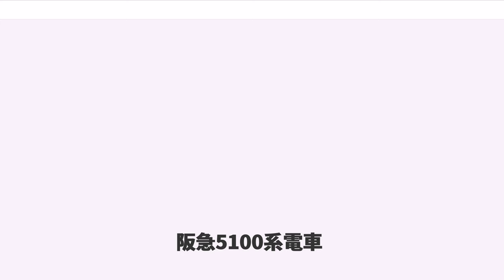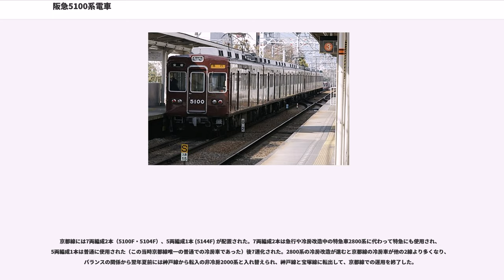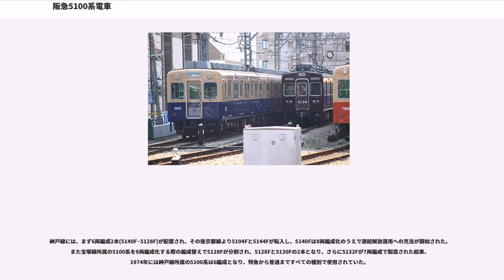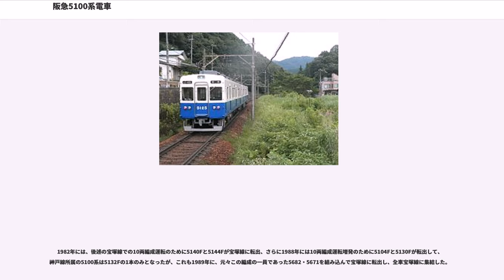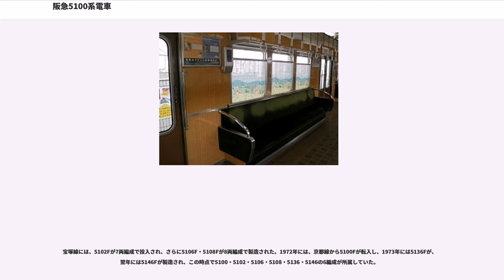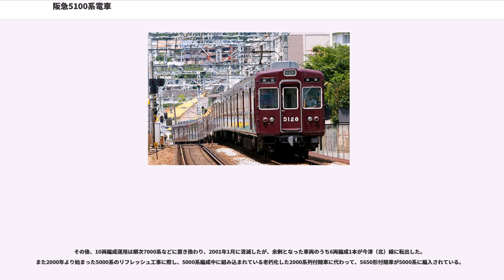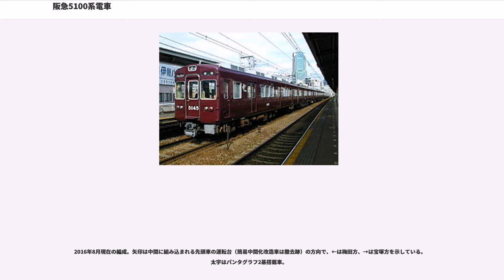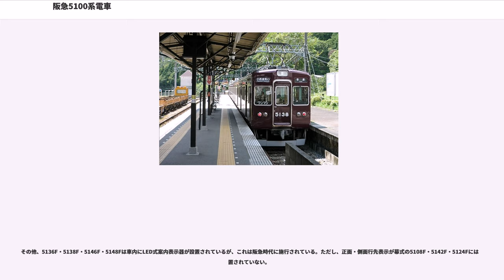阪急5100系電車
阪急5100系電車（はんきゅう5100けいでんしゃ）は、1971年（昭和46年）から製造された阪急電鉄（以下「阪急」）の通勤形電車である。

本項目では解説の便宜上、梅田方先頭車＋F（Formation＝編成の略）を編成名として記述（例：5128以下8両編成＝5128F, 5102以下6両編成＝5102F）する。中間に組み込まれている先頭車は基本的に考慮しない。

また、本項では能勢電鉄に譲渡された能勢電鉄5100系電車についても記述する。

神戸線用の架線電圧1,500V専用車5000系、5000系の試作冷房搭載車5200系に続く、本格的冷房搭載車として製造された形式。冷房車を各線均等に配置するためにそれまで神戸線、宝塚線（神宝線）系統の車両と京都線系統の車両とで異なっていた機器類の規格が極力統一され、全線での運行に配慮した設計となっている。1979年までに90両が製造された。

形式は当初「6000系」となる予定であった。しかし京都線で運用する計画が明らかになった際に、大阪市交通局60系の6000番台との番号の競合を京都線の運転担当部署が問題視したため、急遽5000番台で空き番の「5100系」が付番された。後に5100系は神宝線に集められ、京都線には5300系が投入されている。

従来「X100系」は最高速度が低かった宝塚線用の低速仕様車が付されていた形式であったが、この形式は上記の経緯から意味が異なっている。ただし、後述の経緯により、現在本形式は宝塚線を中心に使用されている。

基本的な車体構造は2000系以来のものを引き継いでいる。屋根高さが5200系と比較して50mm低くなり、レール面上3,630mmとなった。これに対し屋根肩の高さは55mm上げられ、車体中央部が若干突き出ていた5200系と比較して平たい屋根形状となっている。

冷房装置は5200系と同一の集約分散式（形式：RPU2202形）で、冷却能力は1機あたり8000cal/h。1両に4機を搭載する。

制御機器には5000系5040で試用されたIC機器が本格採用されており、メンテナンスフリーが図られている。床下機器の配置は神宝線用車両では京都線用と空気関連機器と電気関連機器の艤装位置が逆で、神宝線が（梅田駅基準で）電気機器東側、京都線が電気機器西側であったが、5100系以降の神宝線用車両はすべて京都線車両と同じく電気機器が西側に艤装されることになった。

主電動機の出力は140kWで、10両編成で6M4Tと電動車比率が高くなることを考慮し、5000系・5200系の170kWよりも低くされている。使用線区で最高速度が異なるため、定格速度も5000系・5200系の63km/hに対し、5100系では42km/hと低めに設定されている。一方で弱め界磁制御を24%までの広範囲で行い、歯車比も神戸線の従来車と同じ比率にして高速域での性能を確保し、全線での使用を可能とした。

それでも神戸本線においては、4M4Tでの8両編成では運用が困難であり、6M2Tで使用された1本 (5140F) を除いては、8両編成で使用されたことはない。また、宝塚線でも近年の同線の最高速度の向上により、従来の4M4Tの8両編成では性能的に厳しくなっており、6M2Tの8両編成を組んでいるか、電動機に通電させる電流量（限流値）の増強が行われ、高速域での走行性能もしくは起動加速度の向上を図っている。

パンタグラフは阪急初の下枠交差式である。1973年以降に製造された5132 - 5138・5146・5148は保安性の向上のため、1両あたり1基搭載から2基搭載に変更された。

先頭部の連結器は自動連結器を装備する車両が多いが、中間に入る先頭車には、当初より密着式連結器を装備していた。ただし、6000系以降が採用した連結器とは異なる仕様であった。

従来の阪急電鉄では、モーター付き車両（電動車）とモーターなし車両（付随車）を交互に連結して編成を組成するのが基本であったが、本形式は編成両端に電動車を配し、中に付随車を挟み込んだ編成を基本としている。5100系では先頭車はすべて電動車、中間車はすべて付随車とされたため、製造形式は2形式のみと極端に少なくなっている。

当初、4両編成で投入された車両は先頭車の車両番号下2桁が00 - 、3両編成で投入された車両は同20 - 、2両編成で投入された車両は同40 - と区分されていた（よって、製造順＝番号順で...